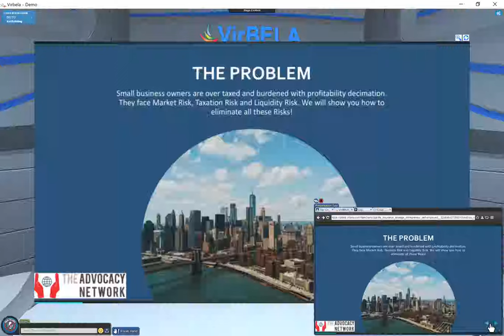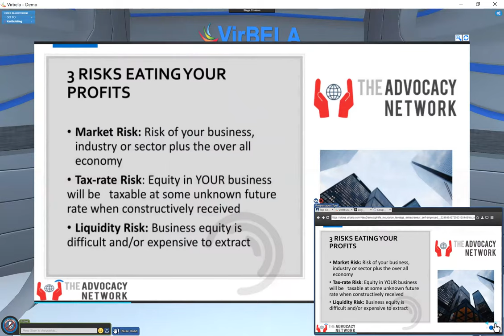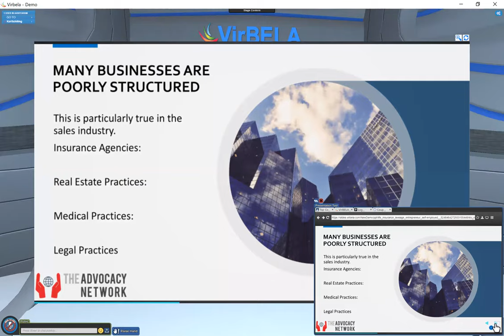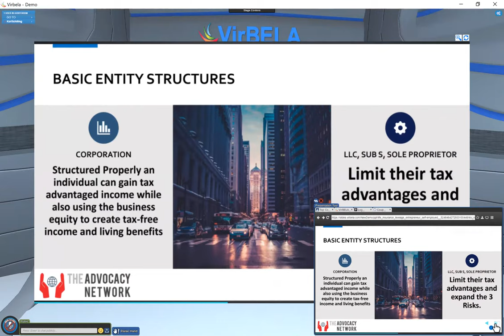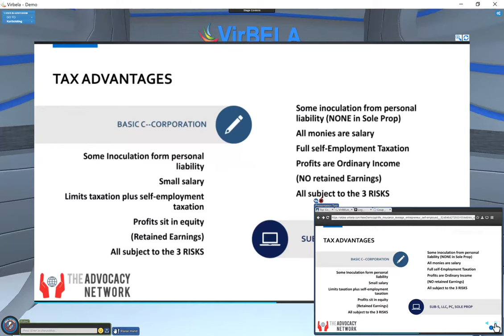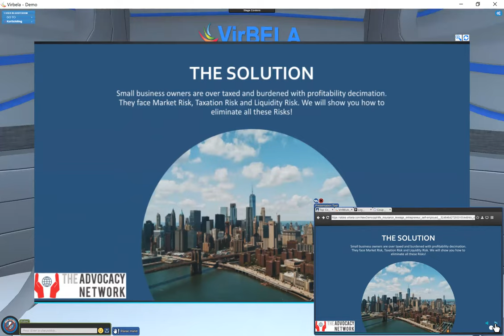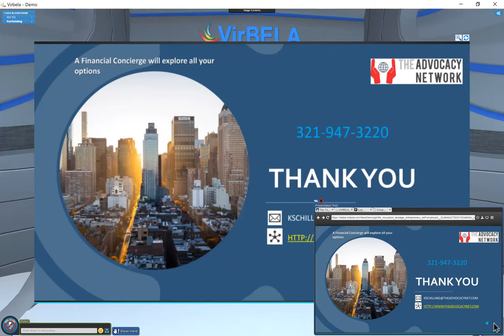Leverage of Life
For entrepreneurs, self-employed and business owners Life Insurance is the greatest financial tool available. Tax deferred growth, Tax-Free income, maximum leverage with financing options and much more.